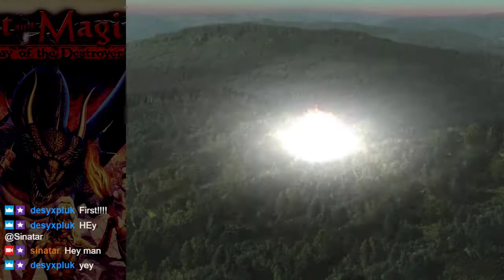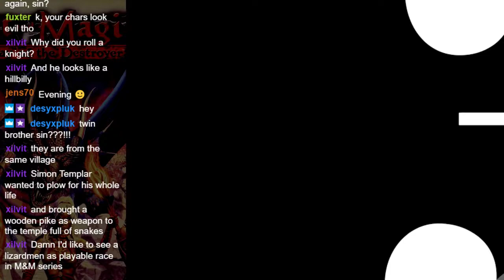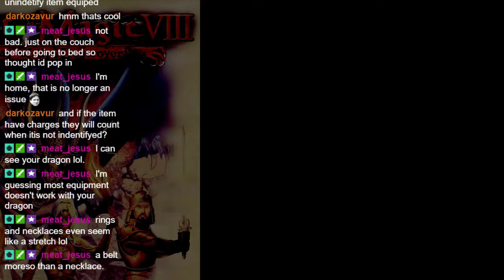Let's Play Might and Magic VIII: Day of the Destroyer (PC) - Session 1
This is an uploaded VOD of my livestreamed playthrough of Might and Magic VIII: Day of the Destroyer.